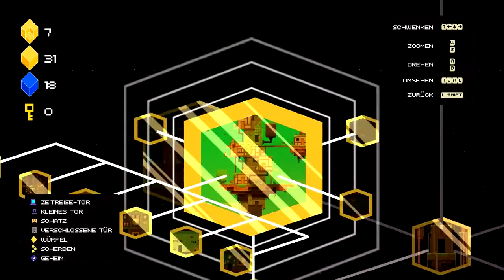Let's Play Fez 023 - Es geht doch weiter (Deutsch)